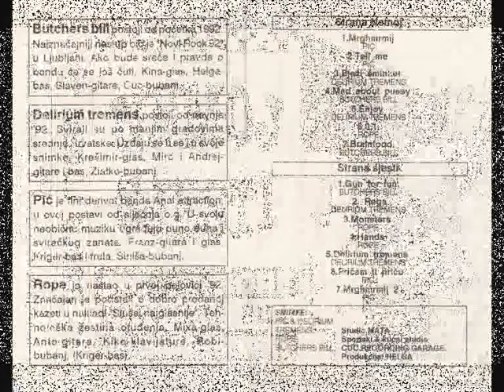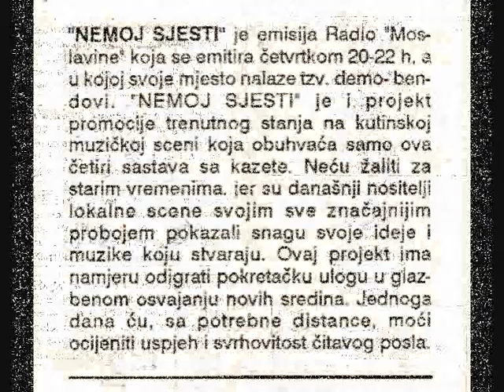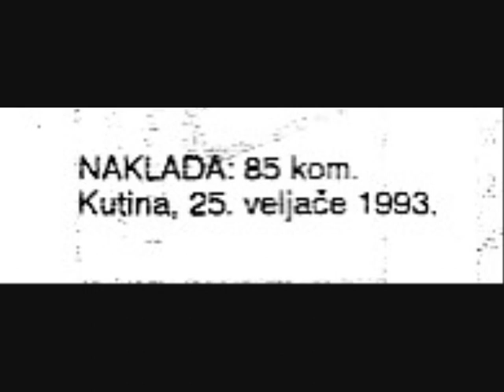Nemoj sjesti 1993 - DELIRIUM TREMENS Delirium tremens